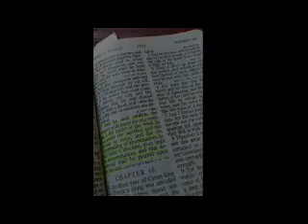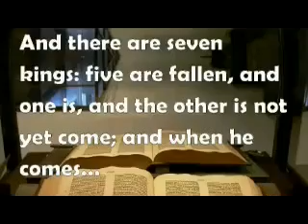Tom Friess, The Ark & The Dove 16